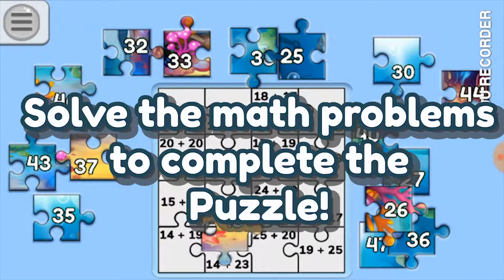My Math Jigsaw Puzzles- Addition, Subtraction, Multiplication and Division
Practice addition, subtraction, multiplication problems in this fun, jigsaw puzzle game! Choose from three difficulty levels and over 100+ jigsaw puzzle pictures.

Download and play now on iOS, Android and Amazon devices.